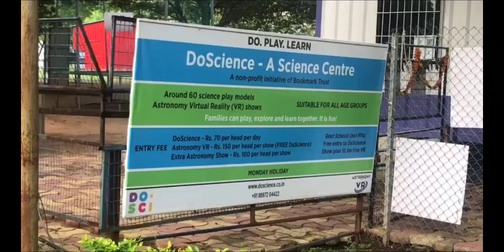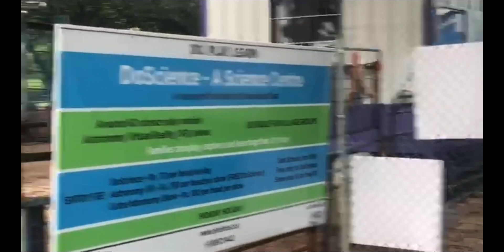sanjeeviah children's park Rose garden